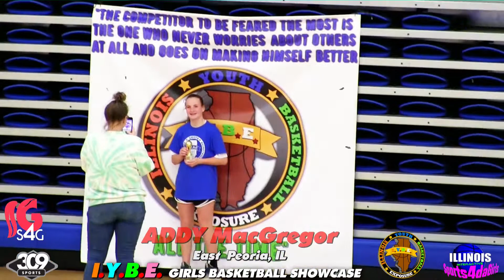[ I.Y.B.E. Girls Showcase ] Addy MacGregor ( Guard - 2028 ) [🏀❤️📚Sports4daGirls📚❤️🏀]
Addy MacGregor
Class of 2028
I.Y.B.E. Girls Basketball Showcase
East Peoria, IL

[🏀❤️📚Sports4daGirls📚❤️🏀]